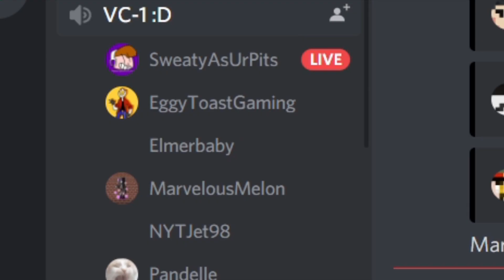Season Finale! || Global SMP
Please consider subbing and sharing the video. I'd appreciate it 👍

Note: Most of these clips were recorded several weeks before this video's release.